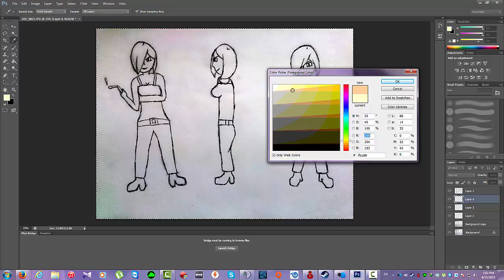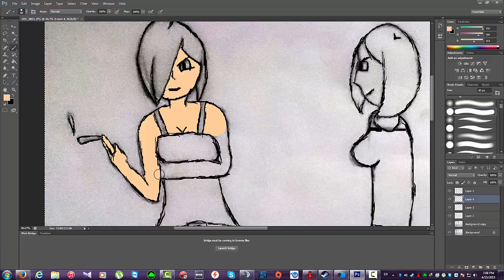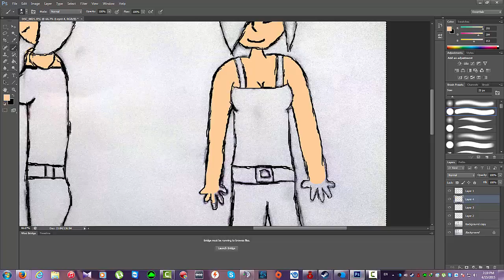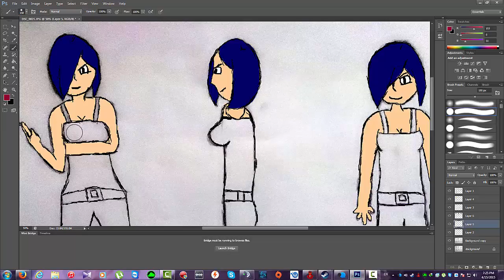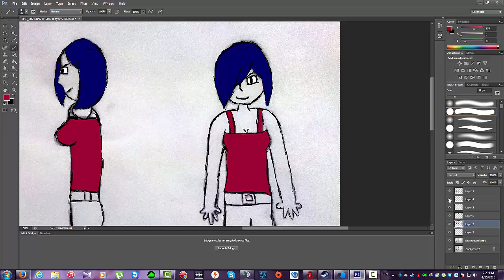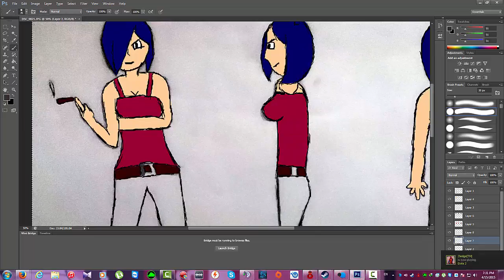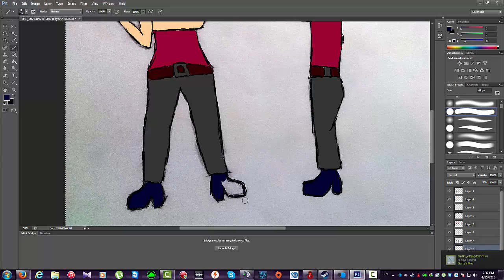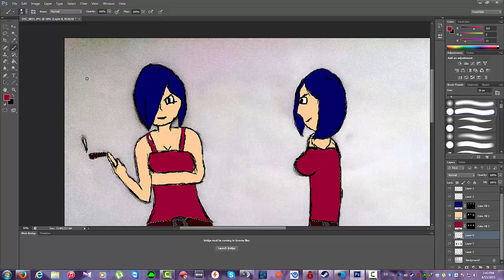CGM110_Midterm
Delighting (Instrumental) - Konomi Suzuki